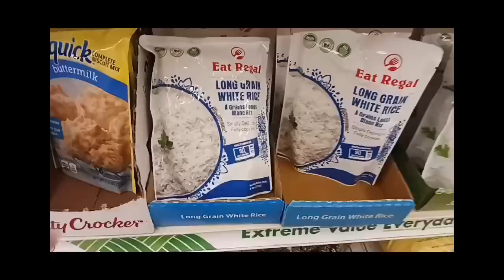Winter Fun Sledding With My Kids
Hello everyone we're sledding at our favorite hill  today in Castleton On Hudson! Perfect weather for it!

Gift cards one per winner Ebay Amazon,  Walmart, DD, Starbucks, BK, Walmart or your choice of Dollar Tree and McDonald's  $10 amounts. 4) Don't Respond 2Me In 2 Days Of Announcement You'll Be Disqualified. The are for gift cards every 100 subs, and DT prize packs. ( We're Not Responsible For Lost Or Stolen Prizes By Mail )